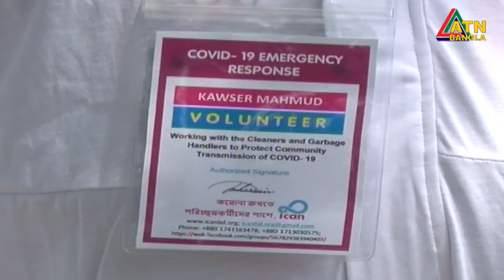জীবনের ঝুকি নিয়ে পরিচ্ছন্নতা কার্যক্রম চালিয়ে যাচ্ছেন রাজধানীর কয়েক হাজার পরিচ্ছন্নকর্মী।